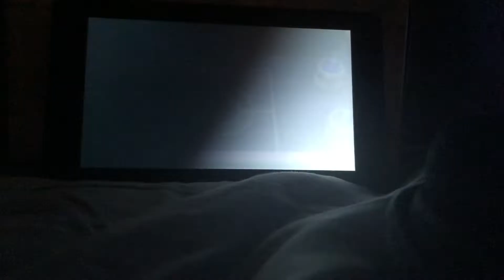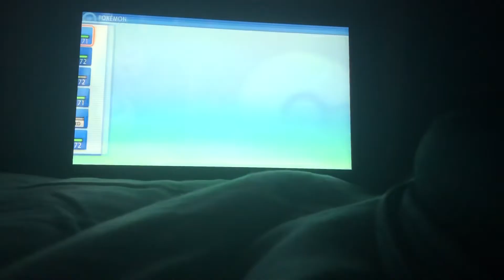Cool Kid95 vs Elite 4 Lucian